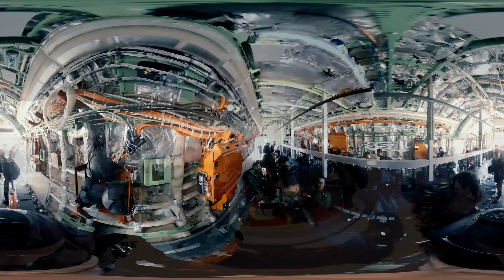Embraer KC 390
Embraer KC390 - Video 360º
07/2016 - Campo Grande